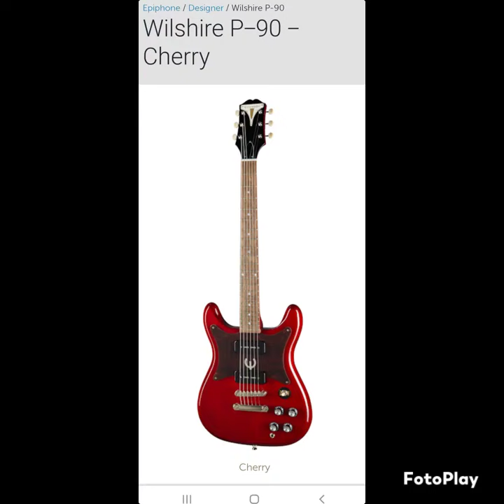2022 Epiphone Wilshire P90s Cherry in 30 to 45 days!! Thank you Epiphone Gibson!!!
Hello David and Cynthia,

I hope you are doing well. Epiphone is going to replace your instrument under warranty. They expect more to be available within the next 30 to 45 days. Thanks.
Well Epiphone Gibson factory warranty is good to go They stood by there product well I will recommend a Epiphone any day of the week!! I own 3 now and there great playing guitars to me there today's Gibson. looks like I'll get a 2022 model in replacement of my old one that had a Twisted neck...I just have to wait up to 45 days o well the Wilshire is worth waiting on it rocks with the P90s